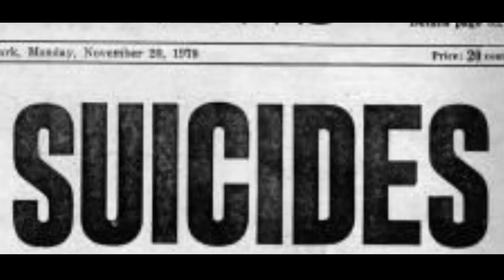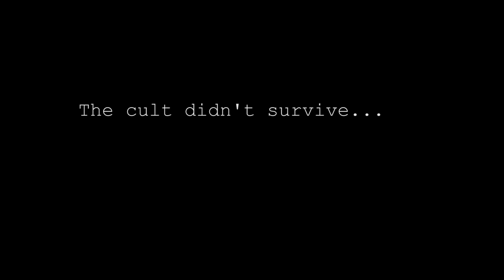The Jonestown Haunting (2020) | Official Trailer | Horror/Thriller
In 1978 a remote settlement occupied by The People’s Temple, an infamous cult led by Reverend Jim Jones, became the site of several murders and one of the biggest mass suicides in history. All members of the cult were supposed to die that day, but one survived. Ten years later, Sarah Logan is still plagued by terrifying nightmares.

She decides to return to the abandoned settlement with her psychiatrist Doctor Adleman, hoping to finally put the ghosts of the past to rest. But Sarah soon discovers the cult’s former home has become a breeding ground for the supernatural. Now she faces a new fight for survival, battling malevolent entities in an attempt to once again escape the potent darkness of Jonestown.